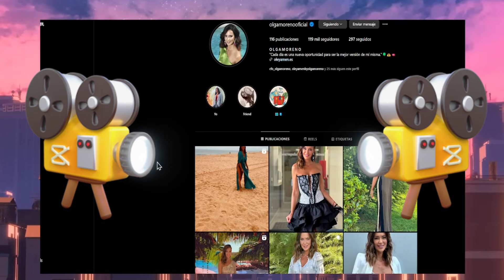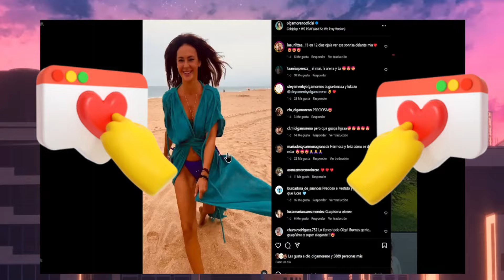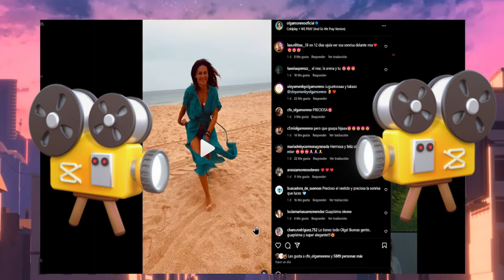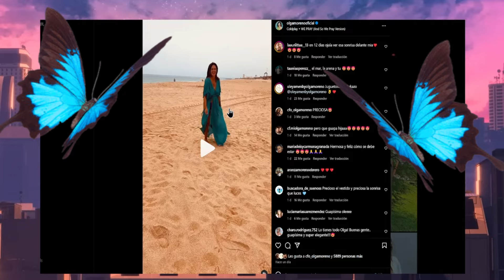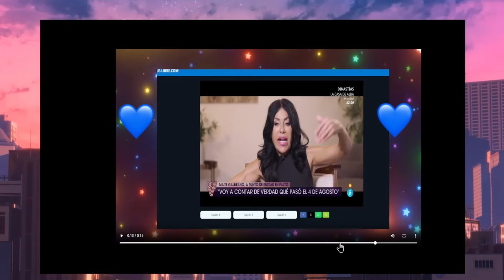💥Rocío Flores y Olga Moreno RESPONDEN AL MONTAJE De Sofia Suescun y Kiko Jiménez